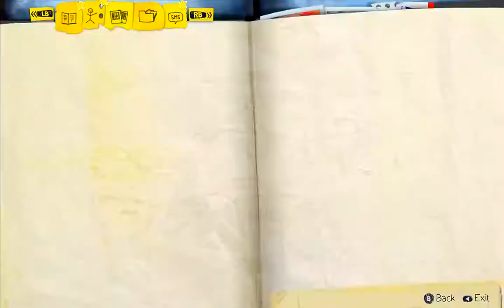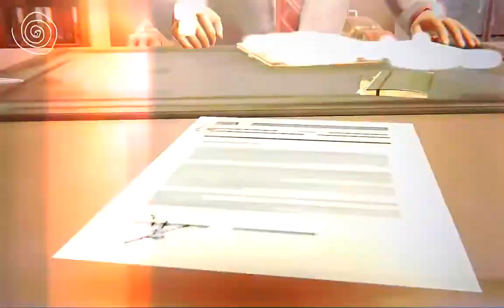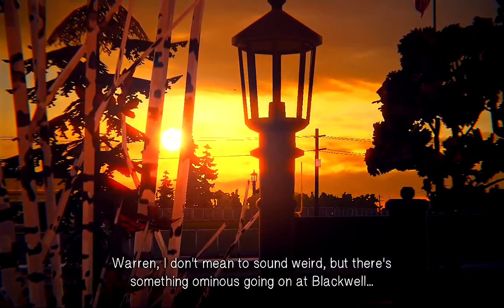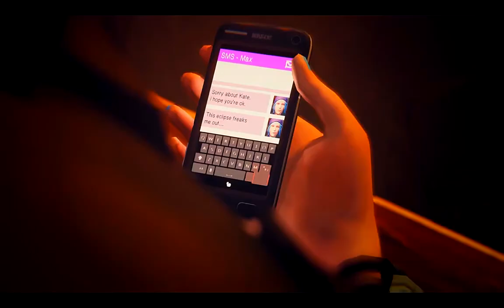Life is Strange (PC Gameplay Walkthrough) (2-4)